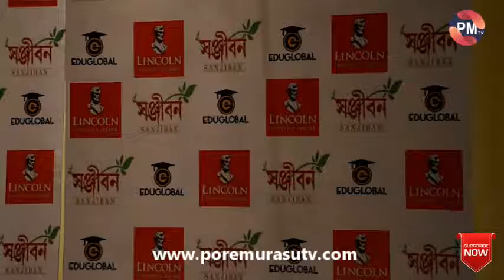Sanjiban Hospital in association with Lincoln University College Malaysia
Chennai, September 2019: Sanjiban Hospital, Kolkata has announced a first of its kind programme on Doctor of Medicine in association with the acclaimed Lincoln University College (equivalent to Malaysia, where a student can avail an international Doctor of Medicine degree MBBS in India) while studying in India only. This is going to be a first of its kind programme in Eastern India.

This was officially announced at a Press conference at Chennai today in the esteemed presence of Mr. Nurul Hossain, Admission Registrar, Sanjiban Hospital, Kolkata, Mr. Adhikari, Director, EduGlobal and Ms. Swati Sanyal, Director Operations, EduGlobal. Sayantan Das EduGlobal is a renowned Education consultancy service provider based out of London and Kolkata. This is an initiative of renowned PR house Candid Communication.

The main objective of this programme is to build a very high quality health education system by providing an innovative platform, which would help to facilitate cooperation in the exchange of information relating to their activities in higher education and research. A medical student Listed by MCI} would get an international Doctor of Medicine (equivalent to MBBS in India, degree and also would get a chance to qualify for licensing examination (USMLE, MCCEE, PLAB, AMC and FMGE/IMG) by studying and practicing in India with excellent infrastructure at Sanjiban Hospital for teaching and clinical training in the modern environment.

Speaking on the occasion, Mr. Nurul Hossain, Admission Registrar, Sanjiban Hospital said This joint collaboration with Lincoln University College, Malaysia will exposure that will enrich their knowledge in diagnosing the ailments. At Sanjiban Hospital we have the right infrastructure and faculty to help deliver and create global doctors and we are give students the right pleased to be working with Lincoln University College for this innovative new programme where students would have the liberty to study at home environment”.

Speaking on the occasion, Swati Sanyal, Director Operations, EduGlobal said “EduGlobal is a one-stop destination for students who wish to study abroad. It runs a definite, target-oriented programme that covers all aspects and avenues of studying. We are pleased to be working with Sanjiban Hospital and Lincoln University College, Malaysia for this innovative new programme where students would have the liberty to study Doctor of Medicine at home environment”.

Doctor of Medicine at Sanjiban Hospital Campus provides the students with the right state of art lab facility. This QS World University ranked course yields them with the right platform by exposing them to Clinical training in 1000 bedded super specialty hospital in Malaysia and 300 bedded super specialty hospital in India for licensing examination. Trainees will also be given Licensing Training by Royal College doctors and International faculties.

Doctor of Medicine is a five year academic course with two phases. A two year basic medical science phase followed by a three year clinical experience. The eligibility criteria for this programme are NEET UG.